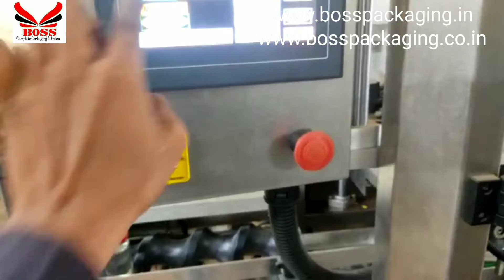Shrink Sleeve Applicator Machine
BOSS Packaging Solutions Pvt Ltd is one of the largest manufacturer of packaging machinery. We are manufacturing Semi-Automatic or Automatic Liquid Filling Machines, Semi-Automatic or Automatic Screw or ROPP Capping machine, Pick And Place Screw Capping Machines, All Types of Self Adhesive Sticker Labeling Machines, Hologram Applicator Machines, Shrink Sleeve Applicator Machine, All type of Conveyors And Turn Tables, Air Jet Cleaning Machine, Semi-Automatic or Automatic Shrink Wrapping Machines (Web Sealer), Electric Tunnels and Winder Rewinder with qualified and experienced technical team.

This is Shrink Sleeve Applicator Machine. It's speed is up to 100 BPM.

11- C, Ramdev Estate, Phase -4,
Vatva, G.I.D.C, Ahmedabad - 382445.
Gujarat, India.